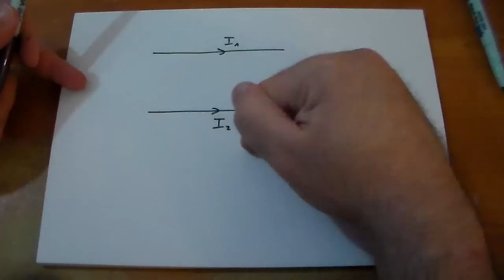מגנטיות נושא 6 - כוח הפועל בין שני תיילים ארוכים מקבילים